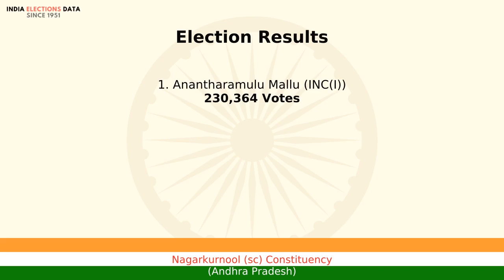Nagarkurnool (sc) Constituency Andhra Pradesh loksabha Election Result 1980 Anantharamulu Mallu I...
loksabha election 1980 results, for Nagarkurnool (sc) Constituency, Andhra Pradesh, where winner is Anantharamulu Mallu, from political party INC(I). Watch the video to know more information about other candidates, voters count, etc.